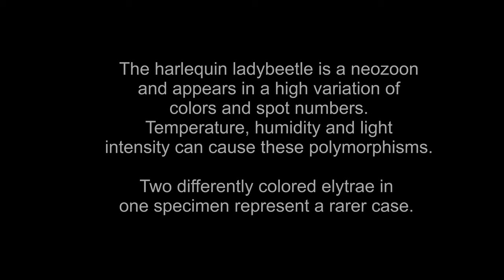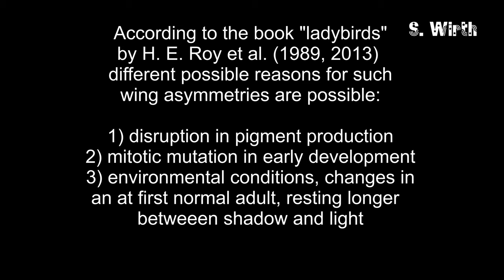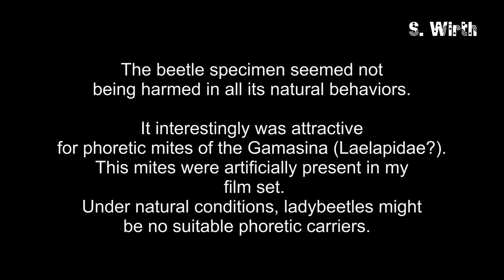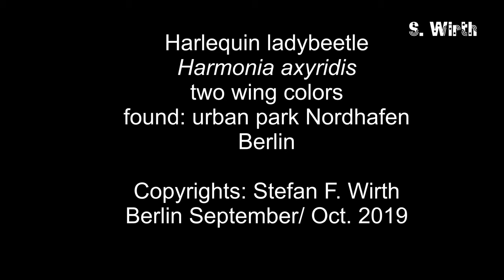Different wing colors in a harlequin ladybird specimen (4K)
The ladybeetle Harmonia axyridis is naturally distributed over eastern Asia, but was imported to the United States already at the beginning of the 20th century as pest control. At first, there was no population development in the open fields. These were at first reported from Louisiana in 1988. In 2001 the first free living specimens were for Europe discovered in Belgium. Since then the beetle distributed over several european countries, such as France, entire Germany or Switzerland.

The beetle is well known for its great form variations. Worldwide more than 200 different color pattern forms of thorax and elytrae are described. They are distinctly shaped and maintain in this shape and arrangement of pattern. But four forms dominate within natural populations. Speaking about the elytrae (not the thorax patterns), the reddish form with dark spots, as visible in my film, is one of them.

These distinct different forms must be named a polymorphism and are based on genetic information as well as on environmental conditions, such as temperature, humidity and light intensitivity. In such cases even the term polyphenism might be adequate.

According to the work of M. Gautier et al. (the genomic basis of color pattern polymorphism  in the harlequin ladybird, Current biology, 28, 20), the transcription factor pannier is responsable for the genetical ly based control of this polymorphism. They discovered that different pannier alleles determine the color pattern in the different known forms. The authors furthermore report that pannier was never found before to play a keyfactor role in the pigmentation of insects.

The specimen in my footage was discovered on an urban meadow in the park area "Nordhafen" in Berlin. It's a meadow in autumn predominantly c onsisting of lucerne and clover, sorrel and yellow field cress. Different ladybeetle species could be in greater numbers found there between September and October 2019. The sevenspot-ladybird, the adonis ladybird (Hippodamia variegata)and most abundant the harlquin ladybird in all its developmental stages.

The most conspicuous character of "my" harlequin ladybird specimen was its distinct asymmetrically colored wings (elytrae). One side reddish with black spots, the other side brownish with black spots. During my research about such asymmetries in ladybirds, I didn't find recent studies, which distinctly focussed on that topic. H. E. Roy et al. reported in their book "ladybirds" (original version 1989, revised version 2013) about the existance of such differently colored wings in the same specimen. They emphasized that the phenominon was not studied in detail, but assumed different factors being eventually responsible for such a development of a beetle individual: 1) disruption of pigment production,2) mitotic mutation in early development, 3) environmental conditions, eventually influencing the colors of an originally normal developed young adult (exposed for longer time to different light intensities etc.). The latter might in the case of "my" specimen being an indeed possible factor, as it is clearly visible that also the brownish wing has at its edges some of the reddish pigments.

The beetles was filmed under artificial conditions in a soil and grass-set in my video lab. There, mites of the Gamasina (Parasitiformes, evtl. mostly Laelapidae) were common. They interstingly showed a phoretic behavior by quickly climbing onto the wings of that ladybeetle. They obviously recognized it as a suitable carrier to new habitats. I assume ladybeetles in the field not being of much attraction for phoretic dispersal, based on their life-cycles and preferred habitats.

Berlin, September/ October 2019, Copyrights Stefan F. Wirth